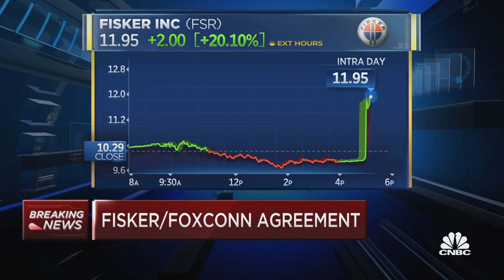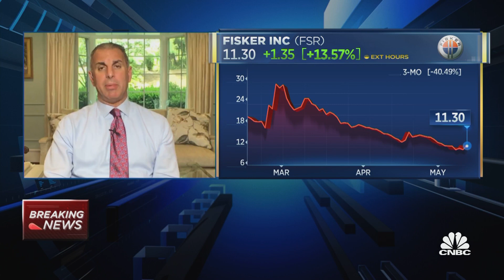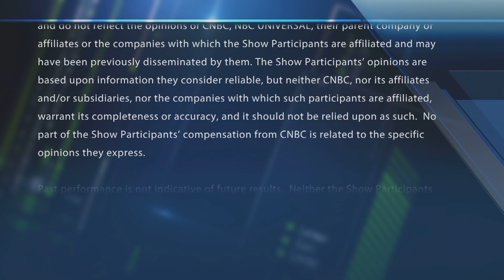Fisker CEO on Foxconn agreement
Fisker CEO Henrik Fisker sits down with CNBC's Phil LeBeau to discuss the company's new deal with Foxconn. With CNBC's Melissa Lee and the Fast Money traders, Guy Adami, Tim Seymour, Dan Nathan and James McDonald.